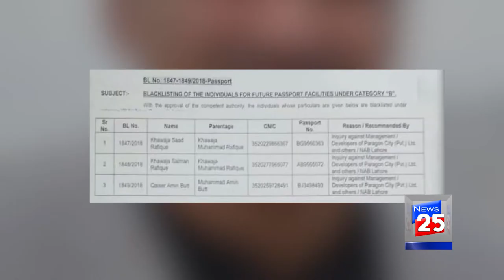KHAWAJA BROTHERS AND QAISER AMEEN NAMES IN BLACK LIST